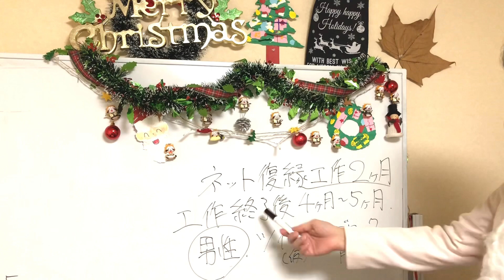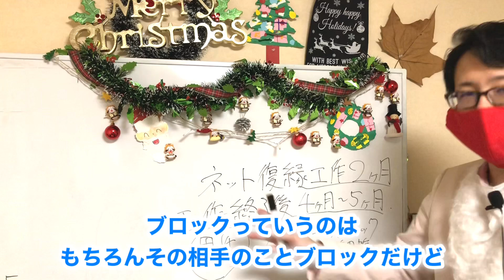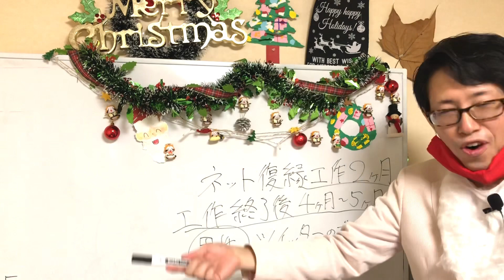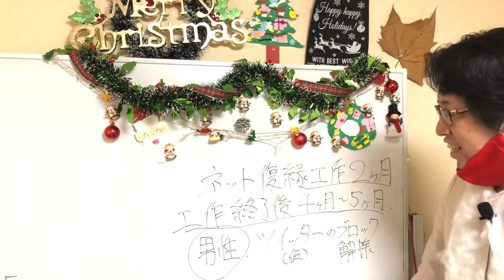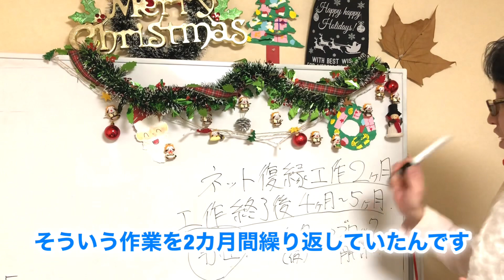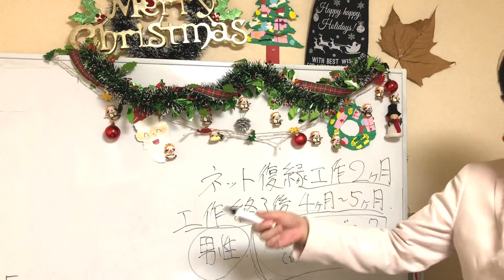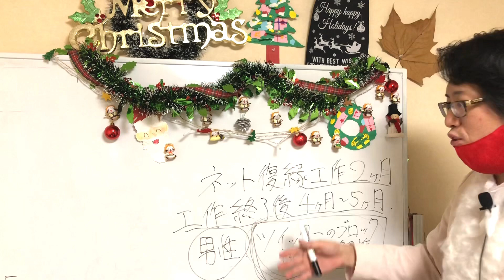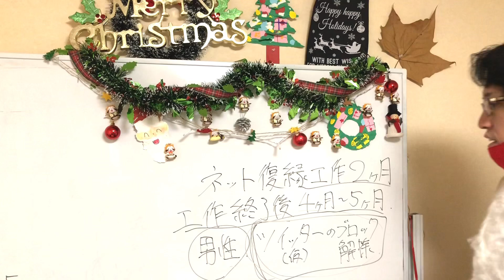ネット復縁工作に申し込んだ男性依頼者の復縁成功例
今回も復縁成功の実例に関して詳しくお伝えします。
ネット復縁工作をやればかなり復縁成功率はアップします。
どうしても元カレや元カノの事を忘れられず日々悩みながら落ち込んで生活しているくらいなら、ネット復縁工作にチャレンジしてみましょう！
※もちろん自分磨きは大前提として重要ですよ！